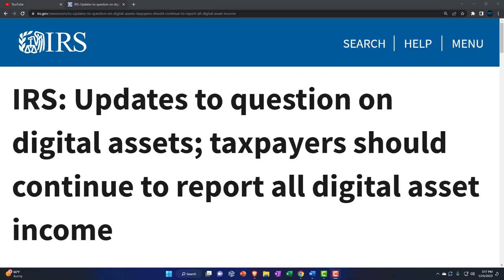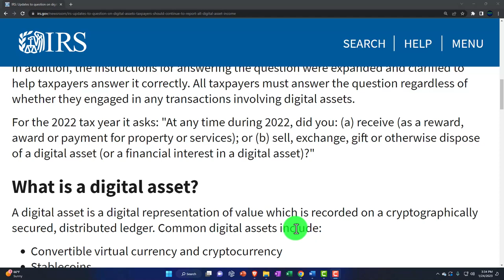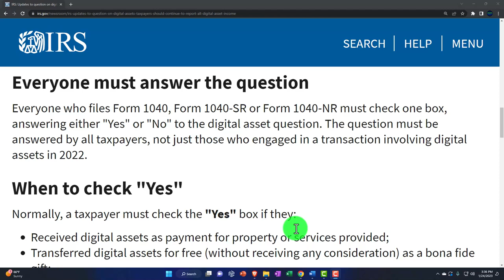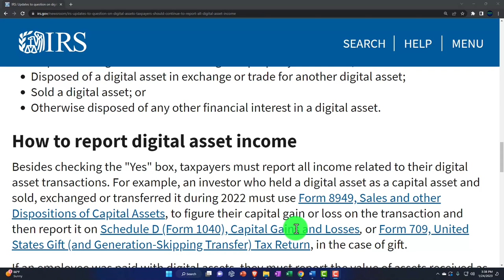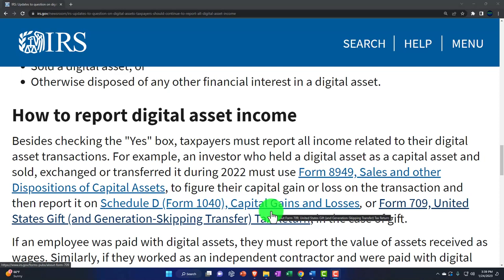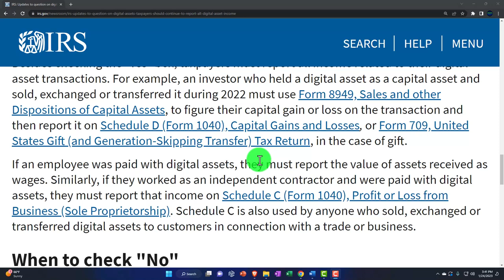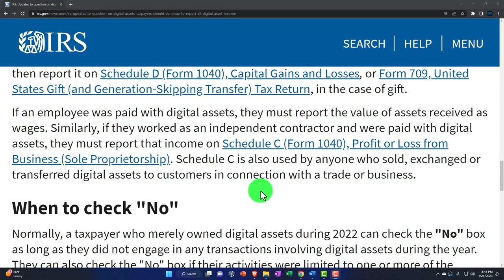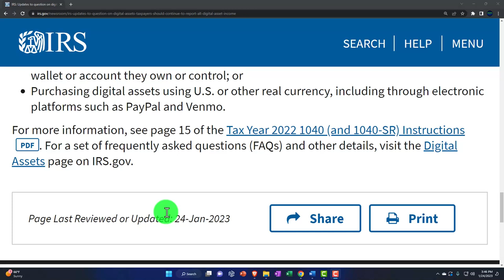Updates to question on digital assets; taxpayers should continue to report all digital asset income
The Internal Revenue Service today reminded taxpayers that they must again answer a digital asset question and report all digital asset-related income when they file their 2022 federal income tax return, as they did for fiscal year 2021. The term "digital assets" has replaced "virtual currencies," a term used in previous years.

The question, which appears at the top of Forms 1040, Individual Income Tax Return; 1040-SR, U.S. Tax Return for Seniors; and 1040-NR, U.S. Nonresident Alien Income Tax Return, was revised this year to update terminology.

In addition, the instructions for answering the question were expanded and clarified to help taxpayers answer it correctly. All taxpayers must answer the question regardless of whether they engaged in any transactions involving digital assets.

For the 2022 tax year it asks: "At any time during 2022, did you: (a) receive (as a reward, award or payment for property or services); or (b) sell, exchange, gift or otherwise dispose of a digital asset (or a financial interest in a digital asset)?"

What is a digital asset?
A digital asset is a digital representation of value which is recorded on a cryptographically secured, distributed ledger. Common digital assets include:

Convertible virtual currency and cryptocurrency
Stablecoins
Non-fungible tokens (NFTs)
Everyone must answer the question
Everyone who files Form 1040, Form 1040-SR or Form 1040-NR must check one box, answering either "Yes" or "No" to the digital asset question. The question must be answered by all taxpayers, not just those who engaged in a transaction involving digital assets in 2022.

When to check "Yes"
Normally, a taxpayer must check the "Yes" box if they:

Received digital assets as payment for property or services provided;
Transferred digital assets for free (without receiving any consideration) as a bona fide gift;
Received digital assets resulting from a reward or award;
Received new digital assets resulting from mining, staking and similar activities;
Received digital assets resulting from a hard fork (a branching of a cryptocurrency's blockchain that splits a single cryptocurrency into two);
Disposed of digital assets in exchange for property or services;
Disposed of a digital asset in exchange or trade for another digital asset;
Sold a digital asset; or
Otherwise disposed of any other financial interest in a digital asset.
How to report digital asset income
Besides checking the "Yes" box, taxpayers must report all income related to their digital asset transactions. For example, an investor who held a digital asset as a capital asset and sold, exchanged or transferred it during 2022 must use Form 8949, Sales and other Dispositions of Capital Assets, to figure their capital gain or loss on the transaction and then report it on Schedule D (Form 1040), Capital Gains and Losses, or Form 709, United States Gift (and Generation-Skipping Transfer) Tax Return, in the case of gift.

If an employee was paid with digital assets, they must report the value of assets received as wages. Similarly, if they worked as an independent contractor and were paid with digital assets, they must report that income on Schedule C (Form 1040), Profit or Loss from Business (Sole Proprietorship). Schedule C is also used by anyone who sold, exchanged or transferred digital assets to customers in connection with a trade or business.

When to check "No"
Normally, a taxpayer who merely owned digital assets during 2022 can check the "No" box as long as they did not engage in any transactions involving digital assets during the year. They can also check the "No" box if their activities were limited to one or more of the following:

Holding digital assets in a wallet or account;
Transferring digital assets from one wallet or account they own or control to another wallet or account they own or control; or